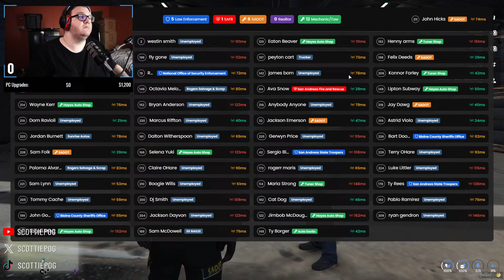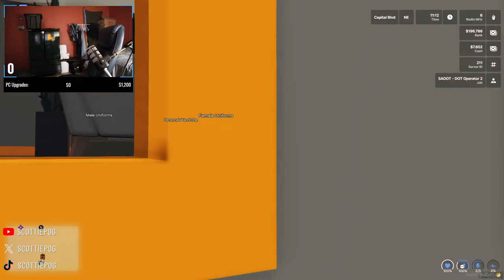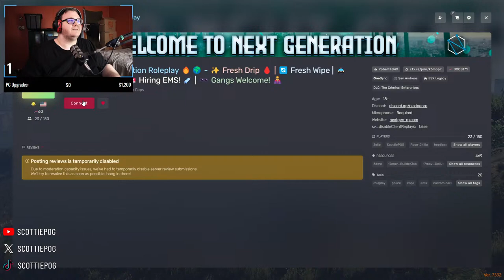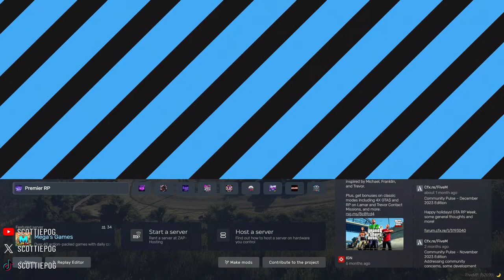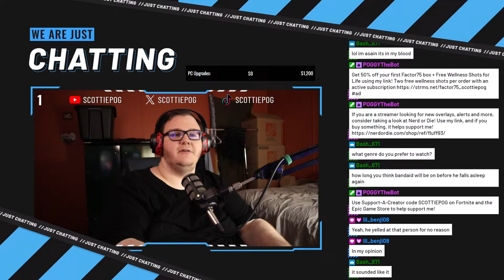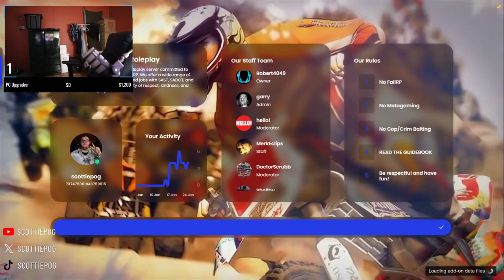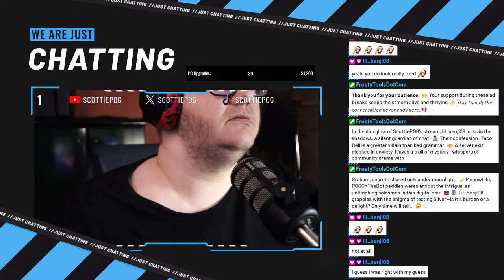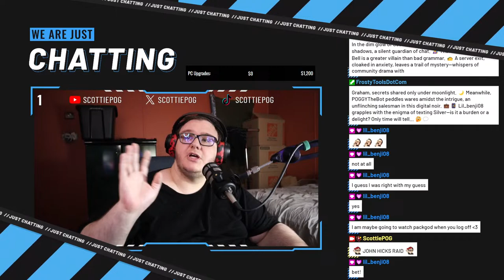🔴JOHN HICKS DOT ADVENTURES!🔴Grand Theft Auto Roleplay LIVE! | GTARP | NGRP🔴